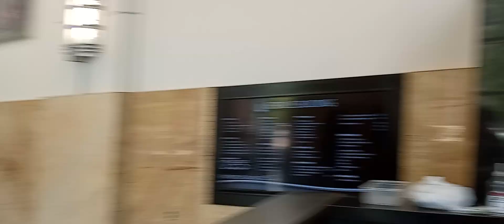Baton Rouge DCFS video 3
this is the third video of our encounter.

I have 2 more to upload. I tried to stitch them all together but the storage in this phone is running out I've deleted as much as I could but it wasn't enough.